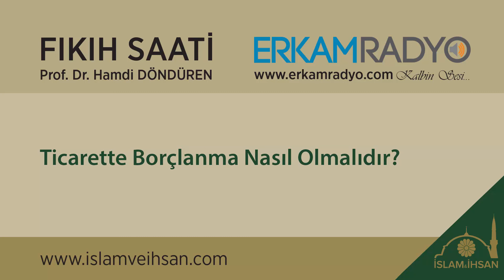Ticarette Borçlanma Nasıl Olmalıdır? - Hamdi Döndüren